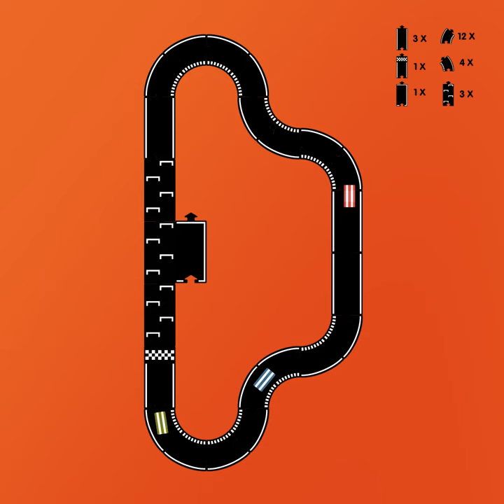Waytoplay Flexible Roads - GRAND PRIX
Kids just love car racing adventures. With their last gasp winners, cool underdogs and dastardly villains. The new Grand Prix set by waytoplay brings that excitement into your home. Countdown starts, amazing pit stops and daring takeovers. 24 specially printed road segments offer maximum racing fun - fully compatible with existing waytoplay sets.

Waytoplay Grand Prix encourages imaginative play. Let your children create their own circuits and racing stories. Using their favourite toys to have endless high speed fun.

Features:

24 segment, flexible and durable toy circuit
Circuit length 384 cm
16 curves and 8 straights, printed on both sides
Special ‘Grand Prix’ printing on the curves, including curbstones
Special ‘Grand Prix’ printing on the straights featuring start grid, finish line and pit lane
Can be used on almost any surface, indoors or outside
Easy to connect parts
Encourages imaginative play
Perfect to combine with other toys